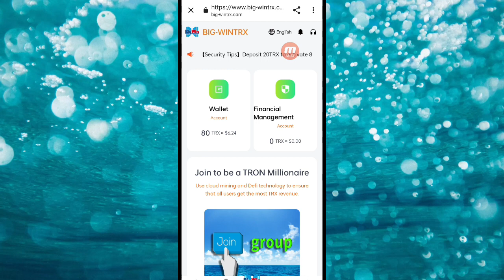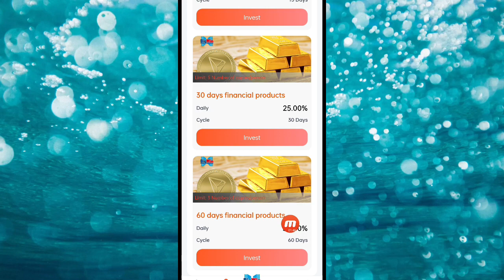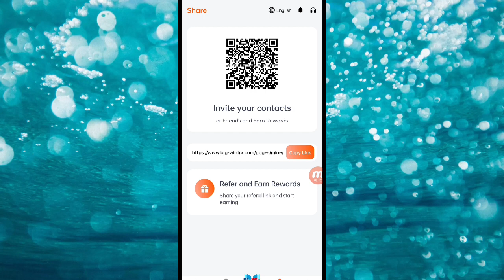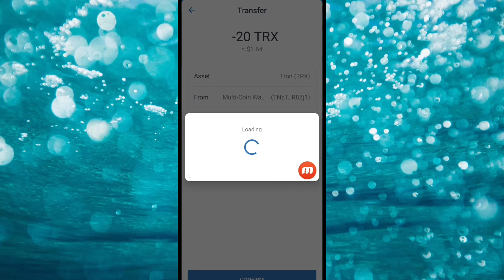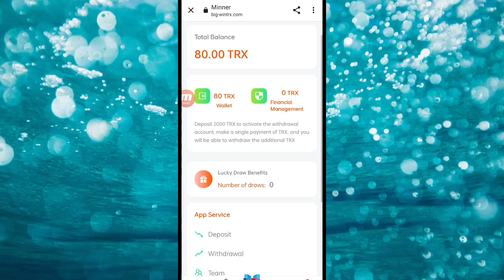Big-wintrx new platform, activate to get 80TRX, and give 10% of deposit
Good news, good news, good news! ! ! The new platform was launched on the first day, and the registration and activation got 80TRX, which is a good platform with the highest profit in history; 10% of the top-up reward is given, which is valid for a long time; invite friends to get 21% of the subordinate reward, hurry up and join in! There is also a Lucky Roulette jackpot!
Accumulated recharge lucky draw chances

2000TRX can enjoy 1 chance of lucky draw

5000TRX can enjoy 2 lucky draw chances

10000TRX can enjoy 4 lucky draw chances

15000TRX can enjoy 5 lucky draw chances

20000TRX can enjoy 7 lucky draw chances

30000TRX can enjoy 10 lucky draw chances